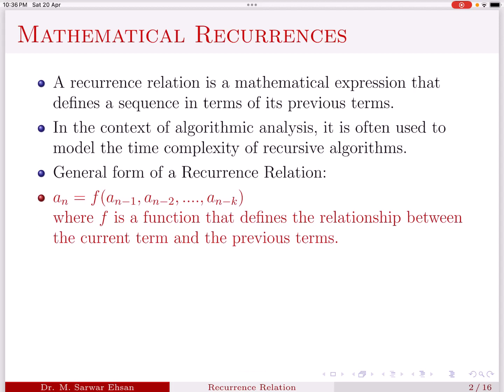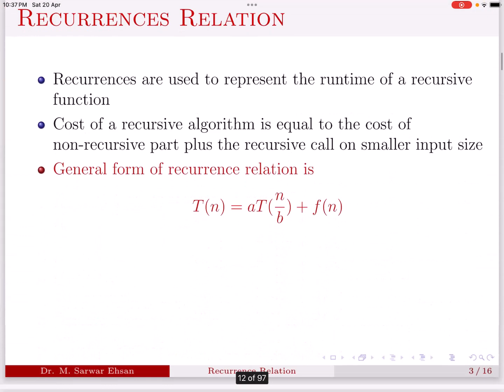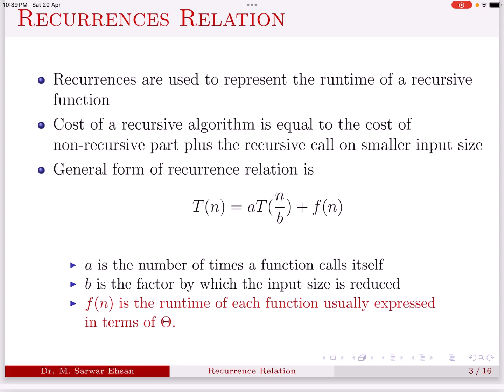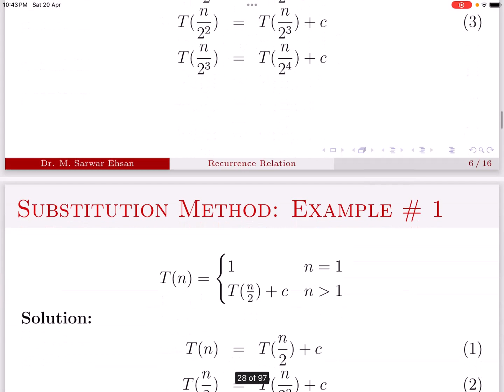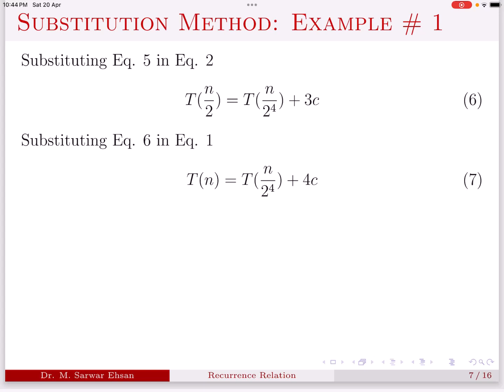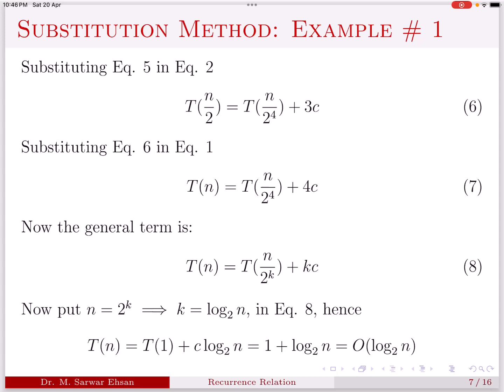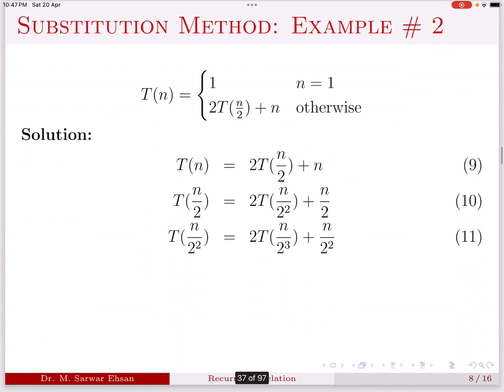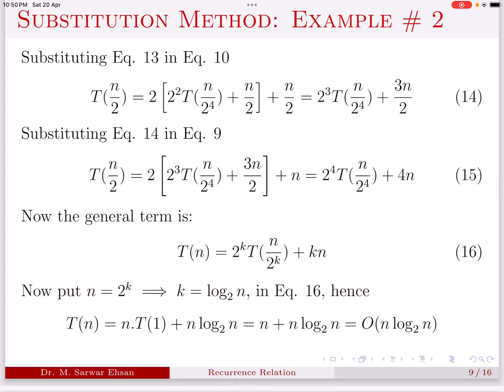12 DAA Solving Recurrence Relation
This video explains the importance of recurrence relation in algorithm design and analysis and also explain how to solve the recurrence relations.